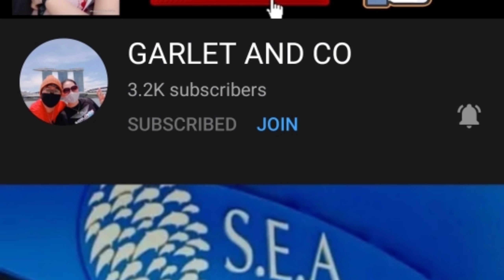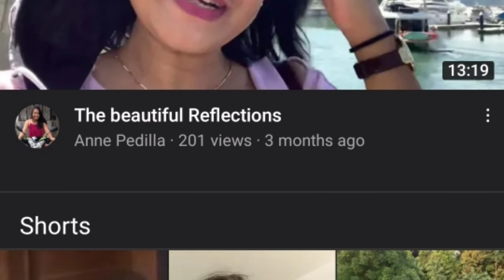MGA GAMES NA BIGLAANG RESIGN DAHIL NALUGI NA SA OPISYALES🤣🤣